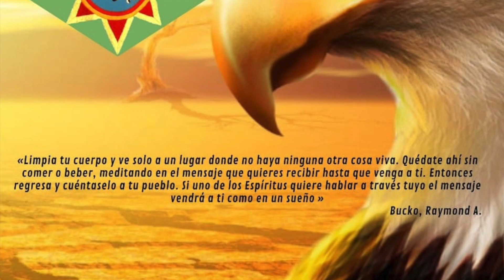"BUSQUEDA DE VISION 2021" - CALPULLI CUAUHTINCHAN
Limpia tu cuerpo y ve solo a un lugar donde no haya ninguna otra cosa viva. Quédate ahí sin comer o beber, meditando en mensaje que quieres recibir hasta que venga a ti. Entonces regresa y cuéntaselo a tu pueblo. Si uno de los Espíritus quiere hablar a través tuyo el mensaje vendrá a ti como en un sueño.
"Bucko, Raymond A."

Llevemos acabo un gran rezo, para encontrarnos con nosotros mismos, con la naturaleza y con el Gran Espíritu. Seremos sembrados a lado de un árbol, manteniendo un ayuno por cuatro días, en plena soledad, para reencontrarnos con lo sagrado, con los guardianes del lugar, volviéndonos uno con la Madre Tierra, y escuchando en el silencio el mensaje que "Wakan Tanka".